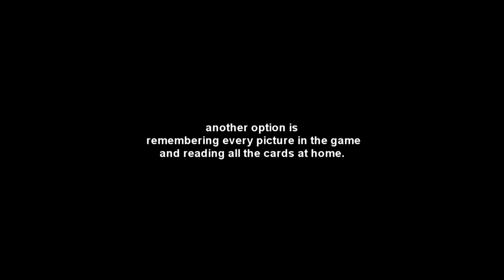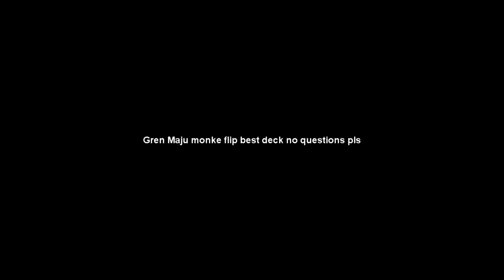I DUEL TILL I LOSE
Gren Maju in master duel is ez.